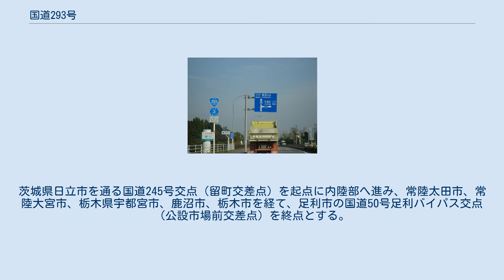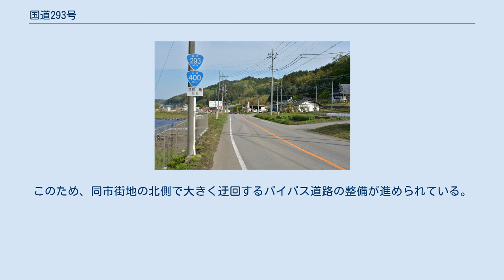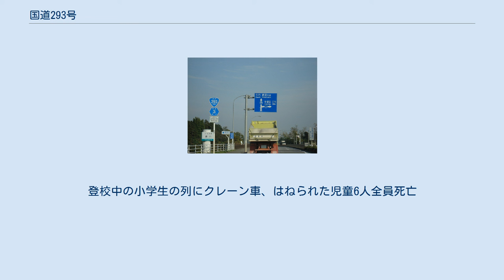国道293号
JR常陸太田駅付近（常陸太田市山下町） 伴睦峠（那珂川町矢又） 小倉橋（栃木市西方町金崎） 佐野市赤見町 越床峠（足利市樺崎町） 国道293号（こくどう293ごう）は、茨城県日立市から栃木県足利市に至る一般国道である。
 茨城県北臨海部と栃木県など内陸部との交流・連携を支える東西約175 kmの広域幹線道路。
茨城県日立市を通る国道245号交点（留町交差点）を起点に内陸部へ進み、常陸太田市、常陸大宮市、栃木県宇都宮市、鹿沼市、栃木市を経て、足利市の国道50号足利バイパス交点（公設市場前交差点）を終点とする。
常陸太田市街には、北行きの一方通行の区間と一方通行ではないが隘路の区間があるためその区間に入る前の道路標識では、この区間を通らずに市街を通り抜けるように先の方面が表示されている（案内標識に路線番号が表示されていない）。
 一般国道の路線を指定する政令に基づく起終点および経過地は次のとおり 国道4号との重複区間は「氏家矢板バイパス」も参照 茨城県常陸太田市の市街地を通る現道区間は、幅員が狭く屈曲しているためボトルネックとなっており、特にJR常陸太田駅前は朝・夕の通勤通学時間帯に慢性的な渋滞が発生する。
このため、同市街地の北側で大きく迂回するバイパス道路の整備が進められている。
 国道293号・400号（重複区間） 栃木県那珂川町 栃木県鹿沼市の中心市街では、国道121号・293号・352号の3連重複区間があり、この区間の道路わきには国内でも珍しく、3路線分だけ縦に3つ連なる国道標識が立ち並ぶ。
 トンネル 主な橋梁 道の駅 24時間交通量 ウィキニュースに関連記事があります。
登校中の小学生の列にクレーン車、はねられた児童6人全員死亡